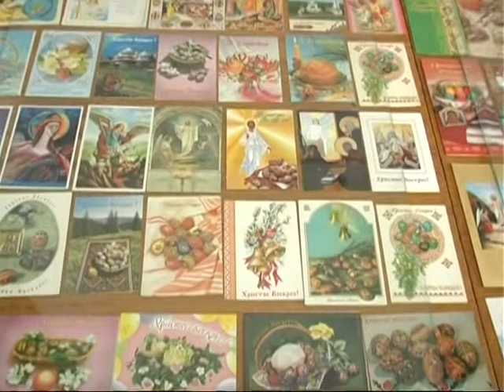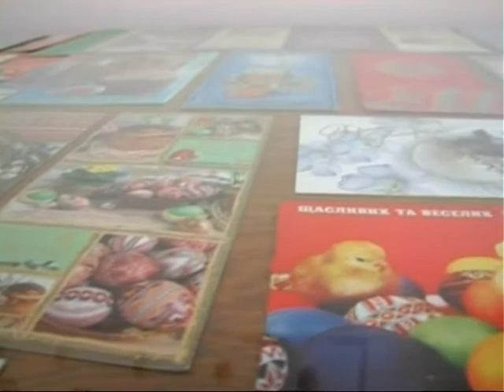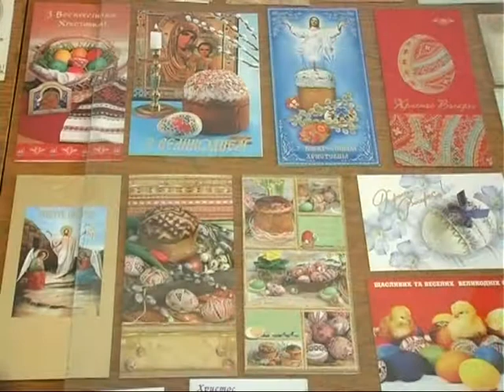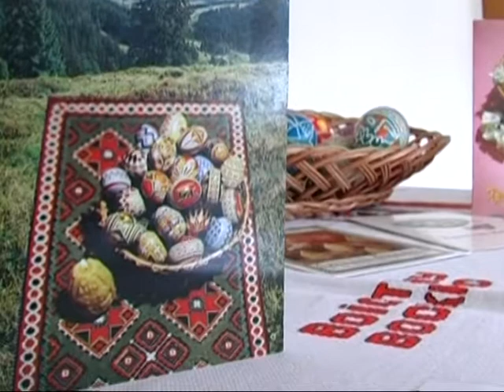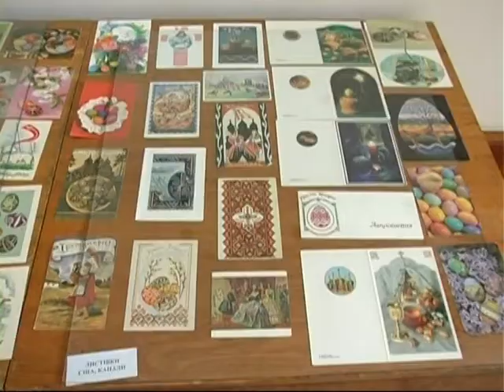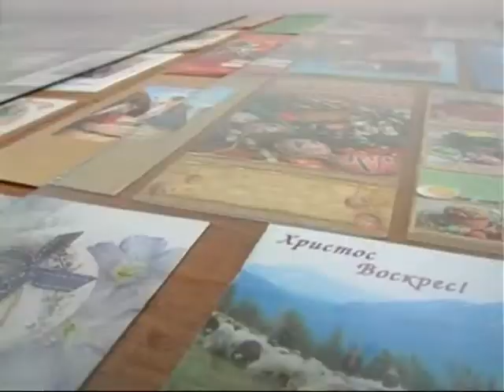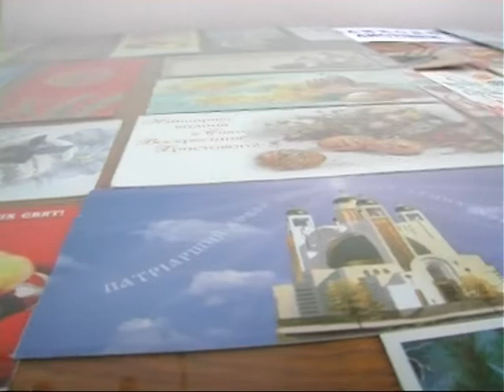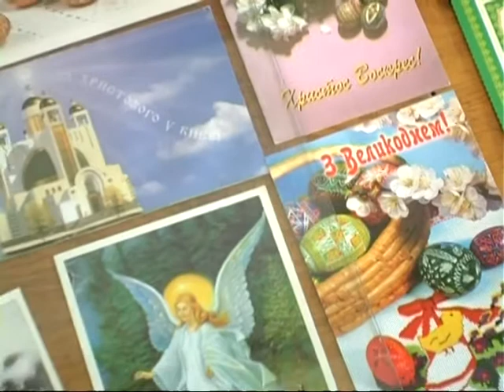Назбиране - Великодні листівки